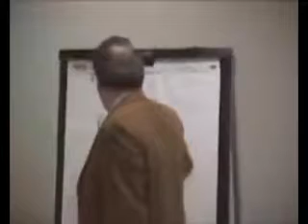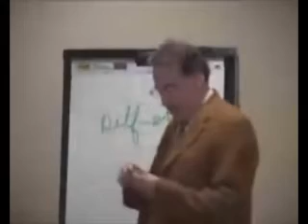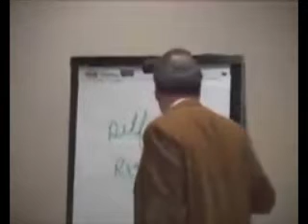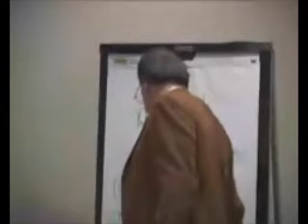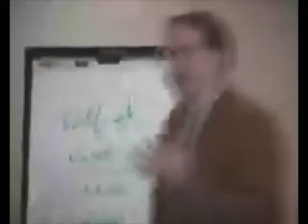Course on The Fountainhead by Dr. Andrew Bernstein (part 12 / 29)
This course examines the essential literary and philosophical elements of The Fountainhead, including its plot, characterizations, theme and, briefly, Ayn Rand's writing style. Specific topics analyzed include but are not limited to: the innovator versus tradition; conformity and nonconformity versus individualism; independence versus dependence; selfishness versus selflessness; and the story's five main characters: Howard Roark, Dominique Francon, Gail Wynand, Peter Keating and Ellsworth Toohey.

Andrew Bernstein holds a PhD in philosophy from the Graduate School of the City University of New York. He is the author of The Capitalist Manifesto: The Historic, Economic, and Philosophic Case for Laissez-Faire—and of CliffsNotes for three Ayn Rand titles: Anthem, The Fountainhead and Atlas Shrugged. He has published critical essays on Ayn Rand's We the Living, Anthem and The Fountainhead in scholarly collections—and has also published op-ed essays in such major newspapers as the San Francisco Chronicle, Chicago Tribune, Washington Times, Baltimore Sun, Los Angeles Daily News, the Houston Chronicle and many others.

He has taught Ayn Rand's novels and philosophy to classes at SUNY Purchase, Pace University, Marist College, C.W. Post Center of Long Island University, Marymount College and many other New York-area schools. He has taught Philosophy of Objectivism at the New School for Social Research in New York City—and lectured on Ayn Rand's books and philosophy at universities across the country, including Harvard, Columbia, Yale, NYU, University of Chicago, Northwestern, University of California (Berkeley), Stanford, UCLA